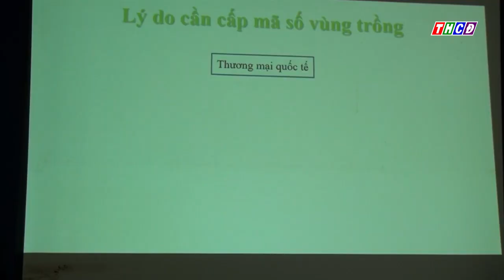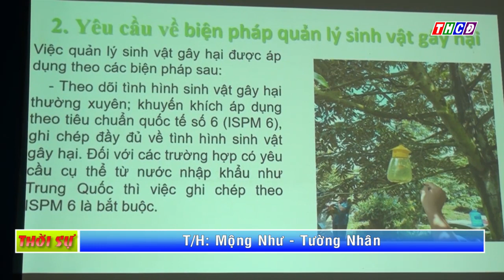Trạm Trồng trọt và Bảo vệ thực vật TP Châu Đốc tập huấn Mã số vùng trồng